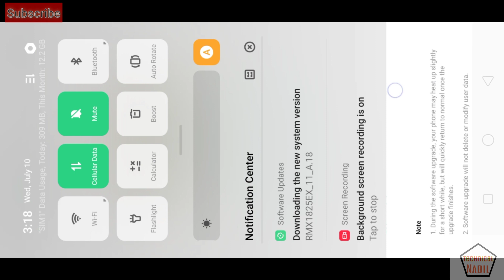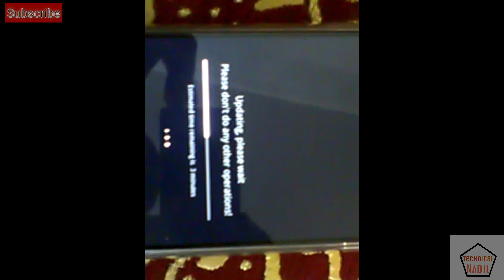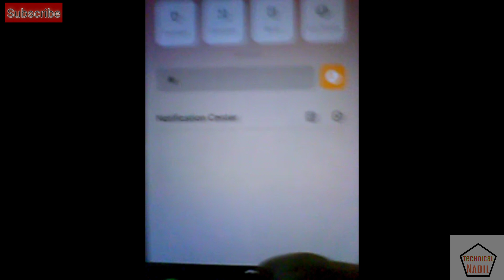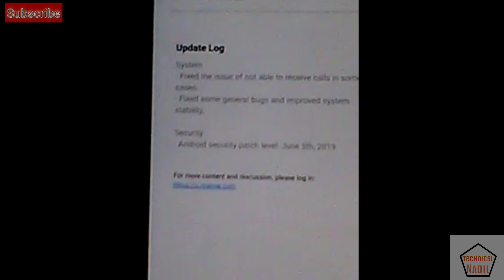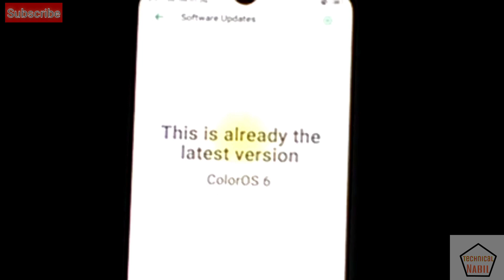Realme 3 new update RMX1825EX_11_A.18 features | new update June security patch 2019, bug fixed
Check out this product on Flipkart!